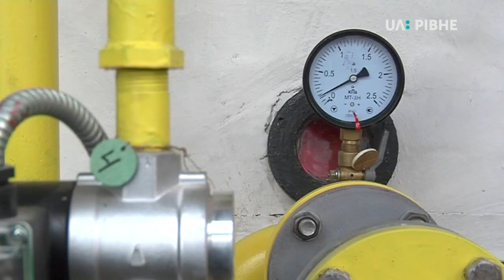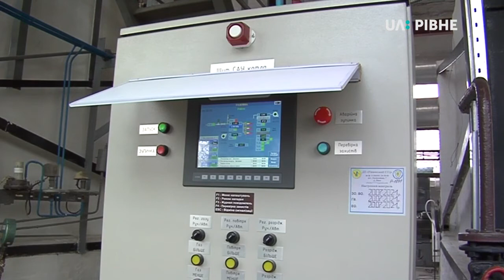Опалювальний сезон у Рівному завершено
У Рівному сьогодні завершується опалювальний сезон. У зв'язку з різким підвищенням температури повітря припинено подачу тепла у восьми сотнях будинів обласного центру. Сьогодні котельні міста вже переключили на роботу у режимі літнього періоду: для подачі лише гарячої води. Як це було - бачив Роман Свирида.